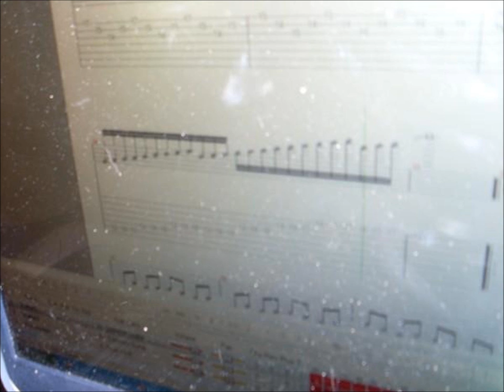Dream Theater Inspired - Free Flow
Yes, it lacks drums. How many references to DT do you count?

Stream of Consciousness inspired the opening lick. Count of Tuscany inspired the end (which actually came about because of a chance use of a very similar chord progression). The stuff in the middle is completely off the cuff. soloing is done as improv (as always) and it's quite lovely, I think. Drums? Pshhh. Of course, if someone would LIKE to do drums, feel free!